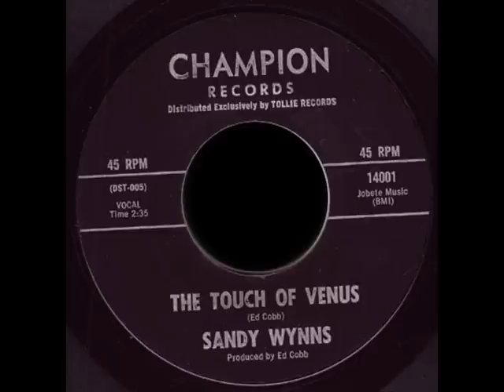Sandy Wynns - The Touch Of Venus